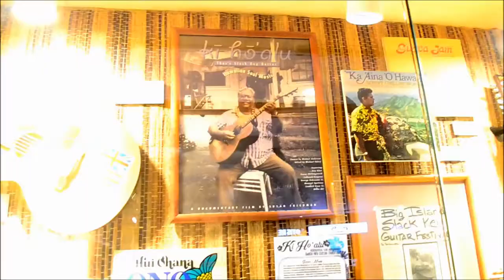Hawaii Slack key exhibit at the Grammy Museum Los Angeles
Hawaii Slack key exhibit at the Grammy Museum Los Angeles 12Mar16.